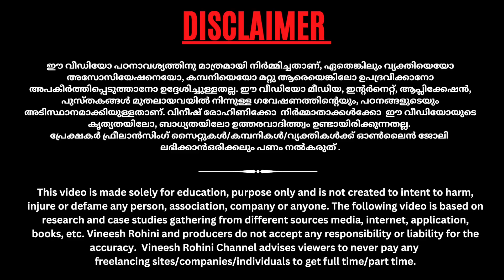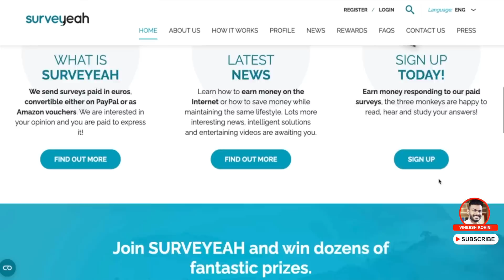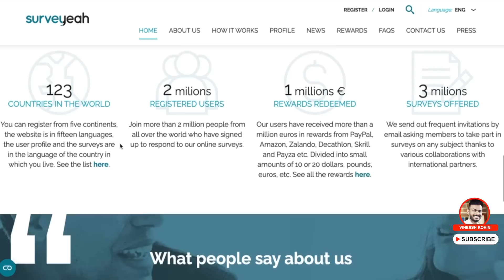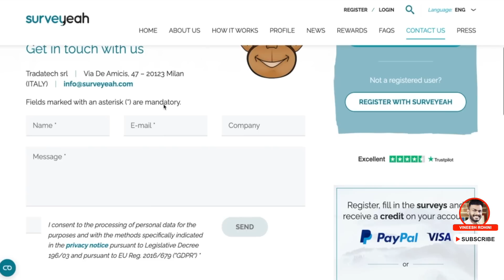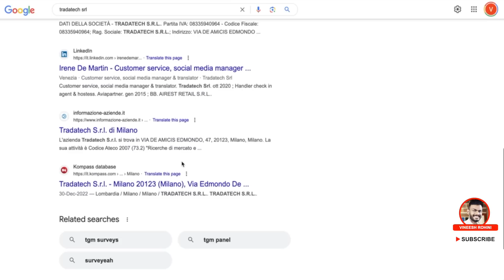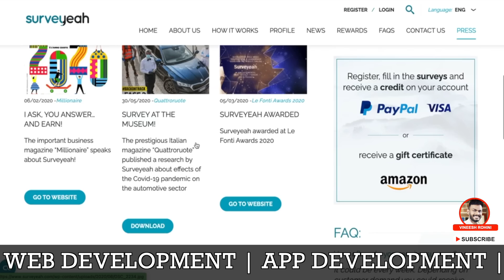Online Job - Earn 7 Rs In Every 1 Minute - Online Job 2023 - Make Money Online - Latest Online Job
▶️►Best Crypto & Stock Exchanges
Guyz, Today we will talk about earn 7rs in every 1 minute with this online job site called surveyeah.
Online jobs have become increasingly popular in recent years due to their flexibility, convenience, and accessibility. With the rise of the internet, individuals can now work from anywhere in the world, as long as they have an internet connection. Online jobs offer a wide range of opportunities in various industries, including writing, editing, graphic design, social media management, customer service, and more.

Biggest advantage of online jobs is the flexibility they offer. Individuals can set their own hours and work from anywhere, allowing for a better work-life balance. Online jobs have the potential for increased earnings. Many online jobs are freelance or contract-based, which means individuals can work for multiple clients or projects at once, potentially increasing their income. Additionally, without the need for a commute or office space, individuals can save money on transportation and other expenses. However, there are also some potential disadvantages to consider. Working from home or in a public space can lead to distractions and potential isolation from colleagues. Additionally, online jobs can be more competitive than traditional jobs, and individuals may need specific skills or experience to be successful.